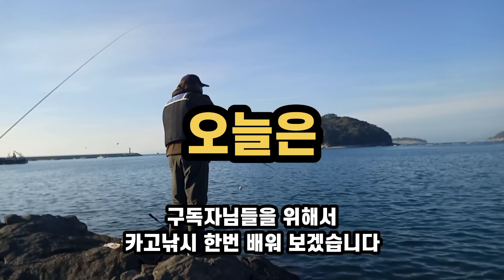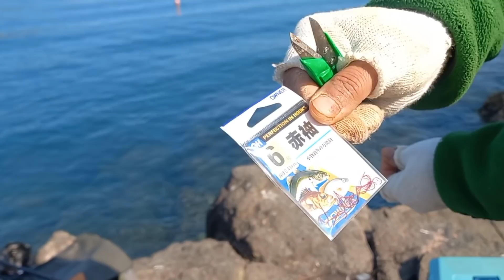[ 서민낚시 260회 ] 학공치 카고낚시 달인에게 배우는 카고채비의 모든것. 밑밥, 채비법,액션법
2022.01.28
3물 , 간조11시56분
학공치낚시의 레전드를 보는듯 하였습니다.
카고낚시 전문가에게서 배우는 카고낚시의 모든것을 알려 드립니다.
학공치낚시 액션법,밑밥,채비법,예신올때 액션법

서민낚시는 고등어,전갱이,황어,망상어,멸치,붕장어 처럼
연안에서 즐길수 있는 ...누구나 가능한 낚시 입니다. 가족과 안전하고 편안한낚시..캠낚 즐기시길 바랍니다.

서민낚시는 대단한 무엇인가를 전달해 준다기 보다는 가볍게 즐길수 있는...
또한 코로나시대에 많은 자영업자들에게 자그마한 기쁨이 될수 있었으면 하는 영상입니다.
저 또한 자영업자라 이런시기에 큰돈 들이지 않고 낚시도 즐길수 있기를 바라는 마음 입니다.
서민낚시 .. 많은 시청 바랍니다.